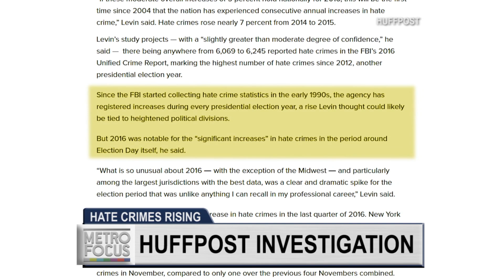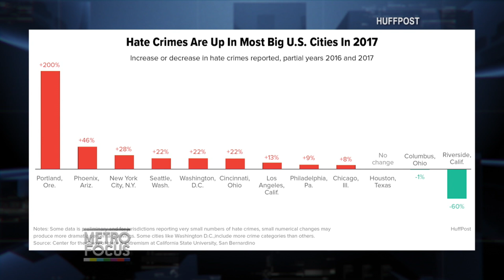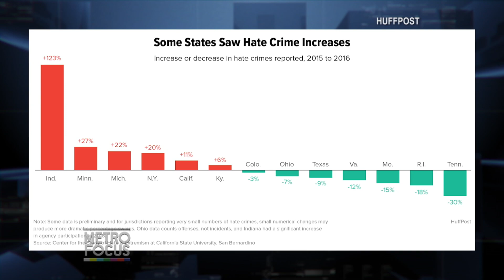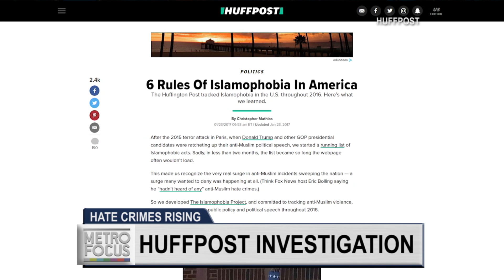Hate Crimes on the Rise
Hate crimes, they're on the rise here in New York City and across the country.  We're taking a close look at this disturbing trend and what's being done to stop it.  Christopher Mathias, the national reporter for the Huffington Post, will join us with the report.